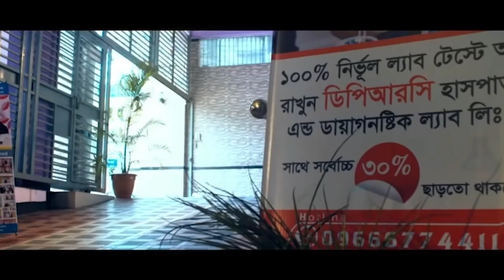মহিলাদের প্রস্রাবের সমস্যা ও তলপেটের মেদ/ভুড়ির আধুনিক ব্যায়াম | Female Pelvic Floor Muscle Exercise